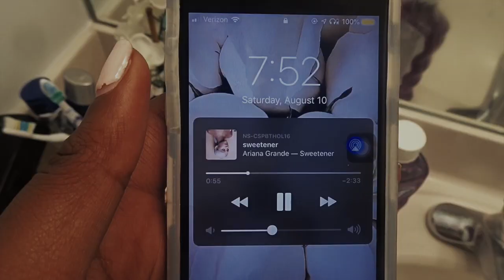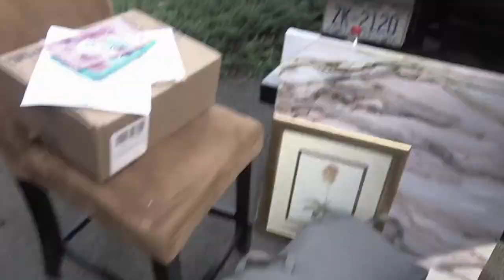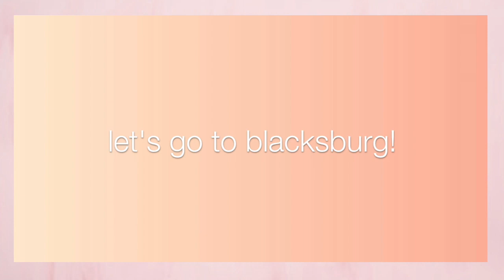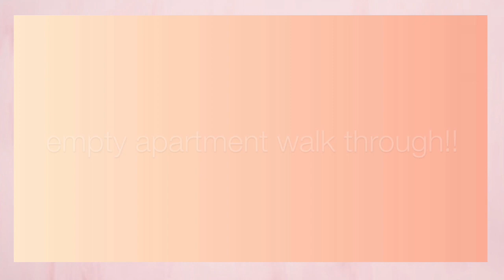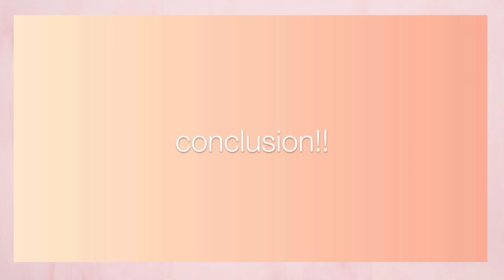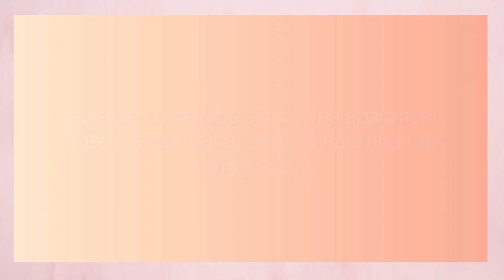MOVING INTO MY COLLEGE APARTMENT VLOG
intro credit: taylor layman
f i n d  m e  h e r e: